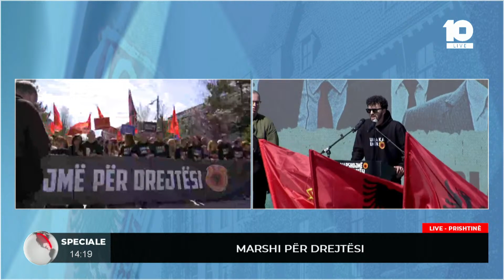Familjarët e ish-krerëve të UÇK-së në krye të marshimit për drejtësi